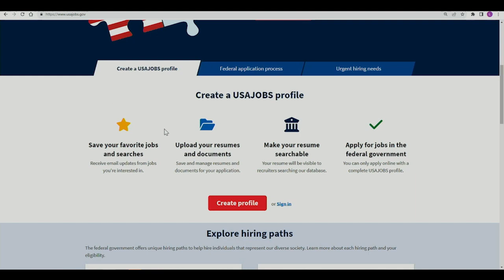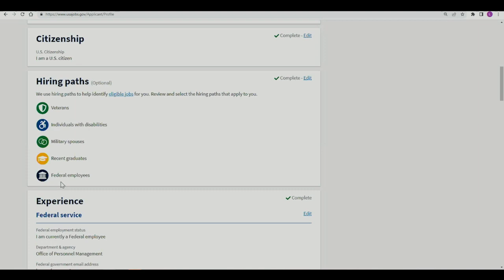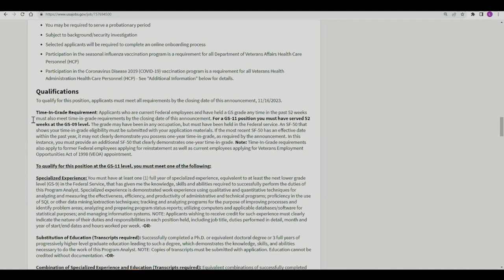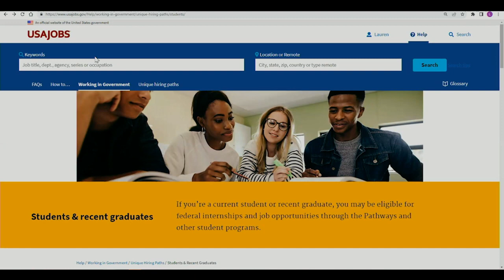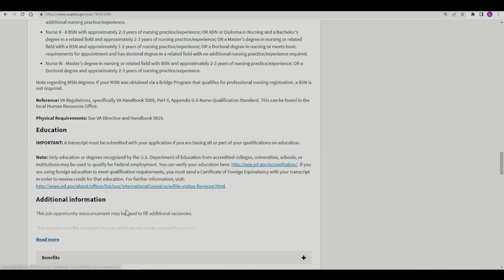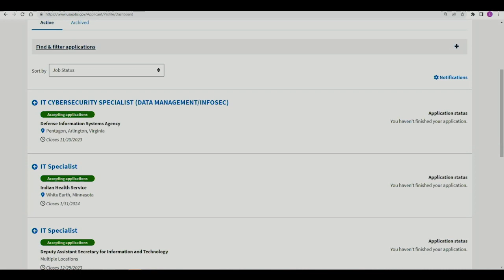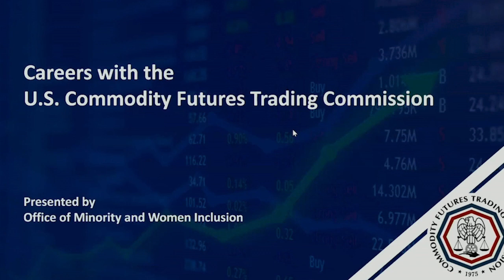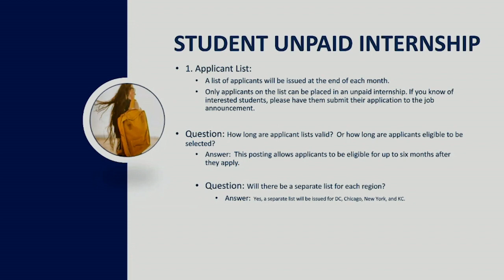CFTC’s Career Forum for College, University, and Law School Students and Recent Graduates! Day 2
Listen to CFTC's executive leaders and employees share inspiring messages about their personal career journeys and the benefits of pursuing a career in federal government, as well as the incredible mission of the CFTC and student internship opportunities.

Welcome and Opening Remarks: Tanisha Cole Edmonds, Chief Diversity Officer

Presentation on “Navigating USAJOBS”: Lauren Foreman, Management and Program Analyst, OPM

Moderator for Panel Discussion on “CFTC Career Paths”: Shivon Kershaw, Senior Innovation Advisor, Office of Technology Innovation

PANELISTS:

John Hill, Risk Analyst
Jennifer Tveiten-Rifman, Senior Counsel
Rob Howell, Deputy Director
Tamara Dervin, Auditor
Lihong McPhail, Economist
Kate Cerveny, Project Manager
Judith Slowly, Futures Trading Investigator

Presentation on “CFTC Paid/Unpaid Internship Opportunities”: Jenna Giles, Human Resources Specialist